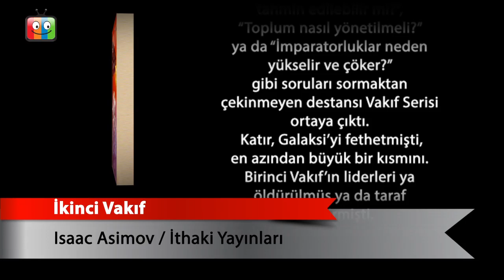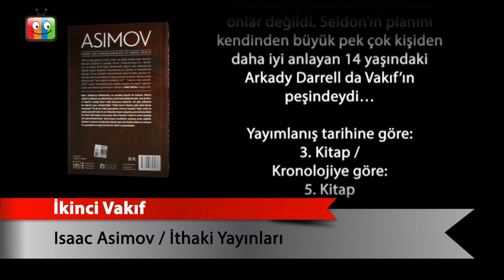İkinci Vakıf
Isaac Asimov
İthaki Yayınları